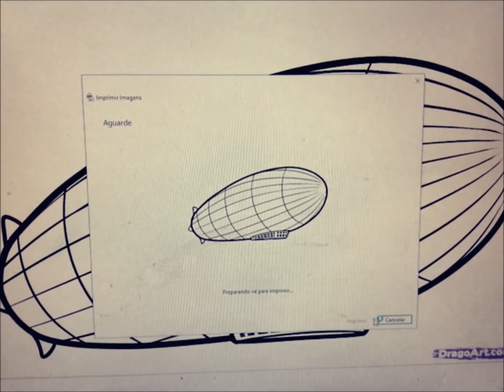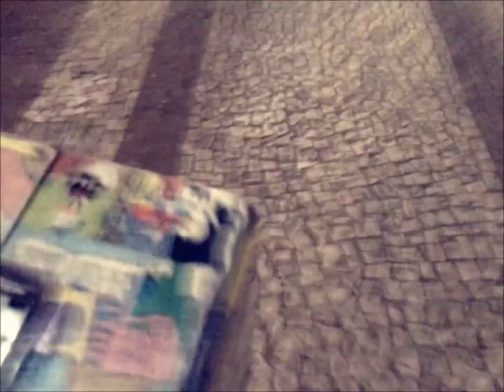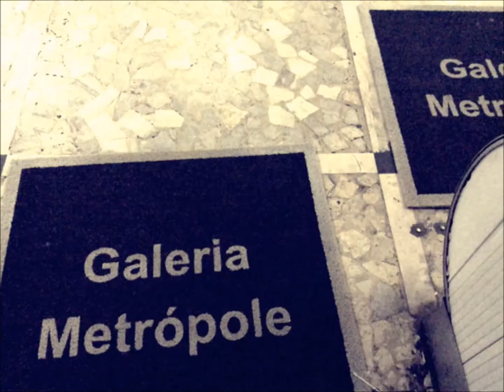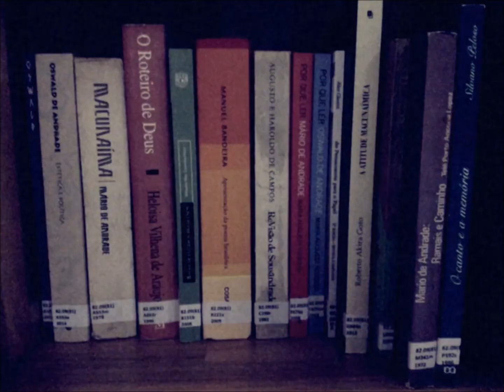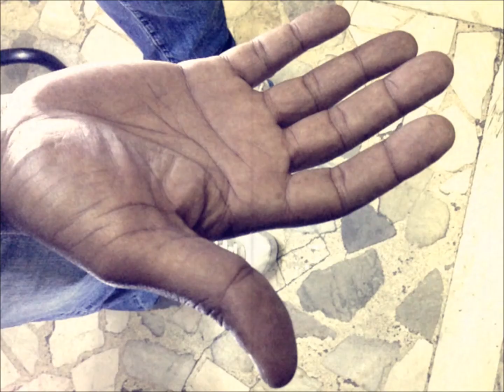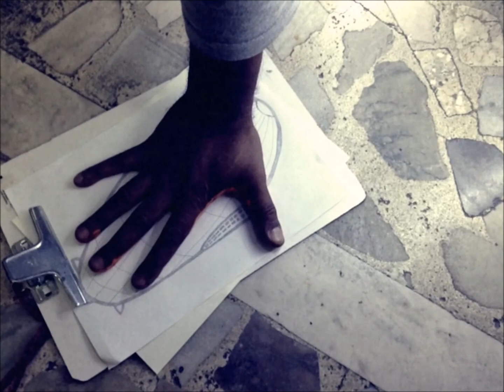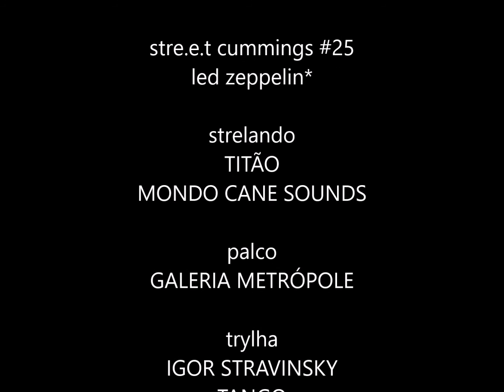stre.e.t cummings #25 titão santos mondo cane sounds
A função da Marca é indicar o produto, sua função segunda é mobilizar as conotações afetivas. Jean Baudrillard